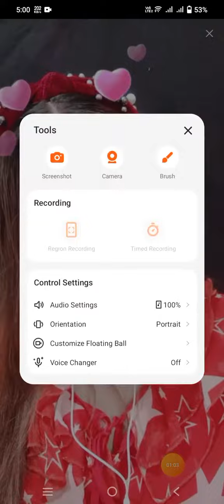November 8, 2023